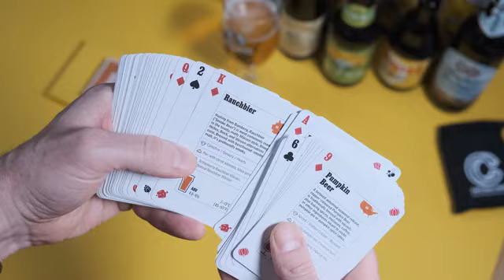Beer Cards | A Deck of Playing Cards All About Beer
From APA to Witbier. All the beers you need to know in a proper deck of playing cards.